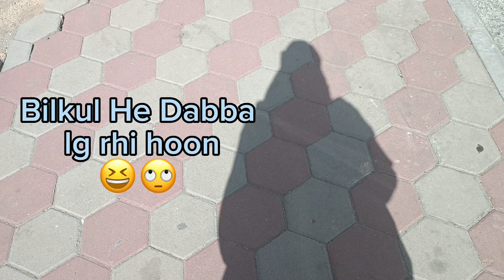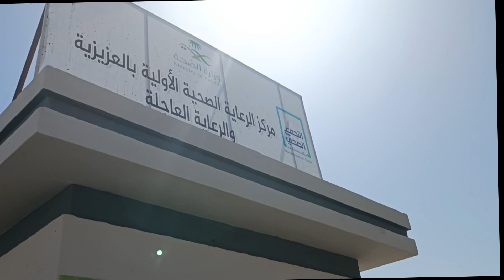Tahfeez To Baby Eyad Vaccination | Makkah Vlog